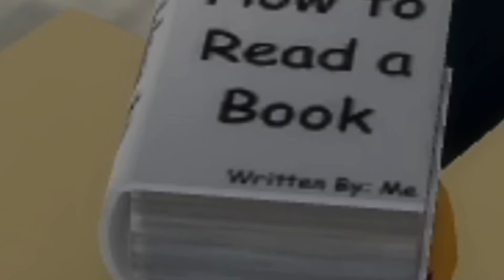Brookhaven But It's Fart Attack! | Roblox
In this Roblox Brookhaven RP a new Mexican food restaurant has opened in Brookhaven and everyone is loving their all you can eat Burrito deal. The only problem is that now everyone in town if farting non stop. You wont believe what happens to Brookhaven!